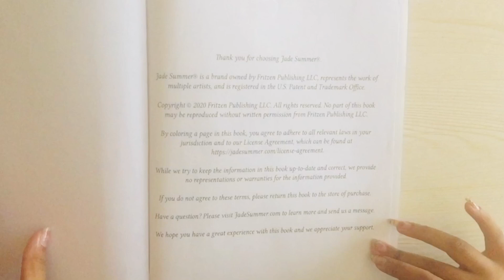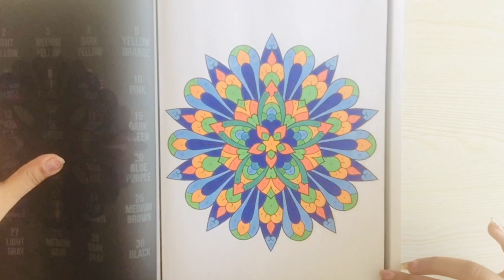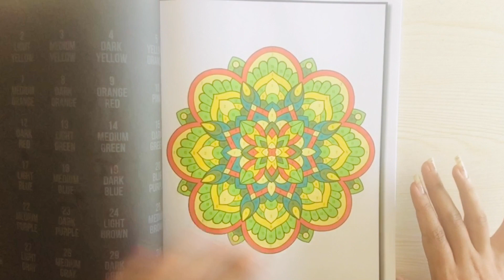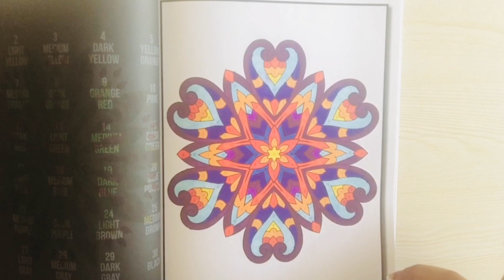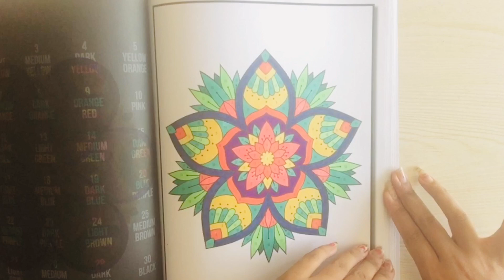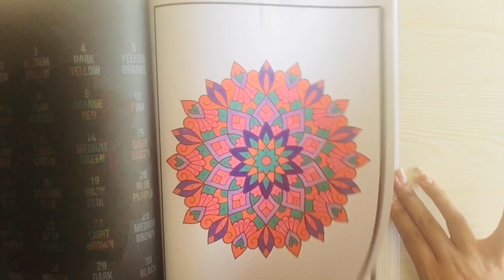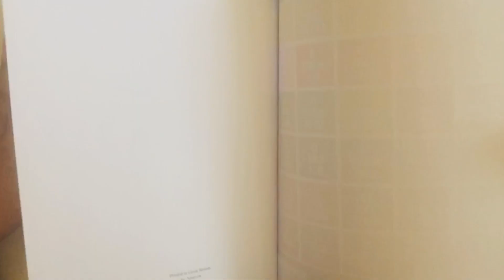COLOR BY NUMBER Mandalas by ​⁠Jade Summer Completed | cbn | Adult Colouring 🔢😎📚🎨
Hiya, Welcome back (or to If your new) to my Channel!

Happy Colouring🙏🏽